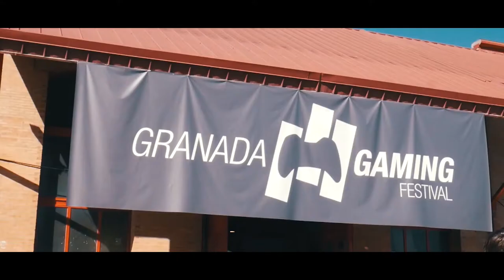UN NUEVO COMIENZO | GRANADA GAMING 2021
¡Nos vemos el 23 y 24 de Octubre de 2021!

Vuelve el mayor evento del sur, Granada Gaming Festival, FicZone y Meeple Factory a FERMASA con la máxima seguridad.